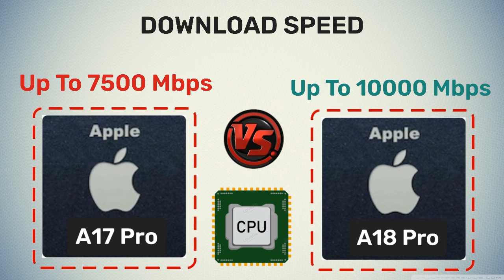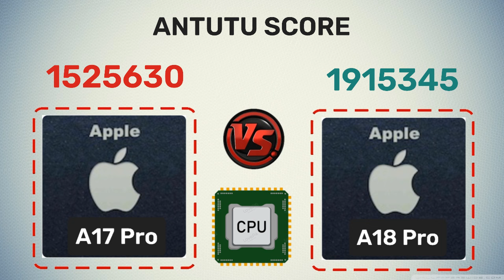Apple A17 Pro vs Apple A18 Pro